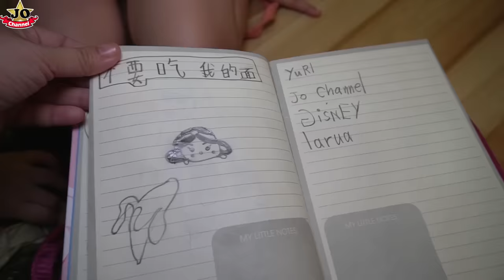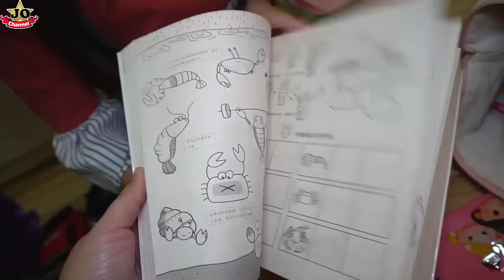Q&A回答觀眾的問題？（日常）公開我們的家！挑戰喝水 一字馬？幾時做youtuber？JO们玩具分享~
這次是Q&A回答觀眾的問題？Jo媽會露臉喔~ Joyann、Jonnes和Janna一起挑戰和回答問題！到底是誰還有出場呢？問題有：Jo爸能變魔法嗎？挑戰50秒內和一杯水！喜歡的動物和水果？